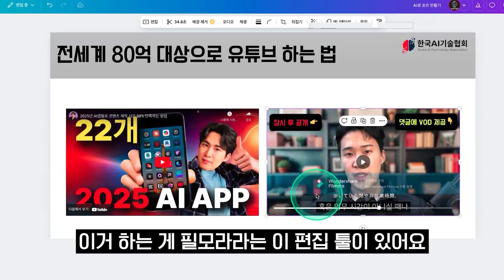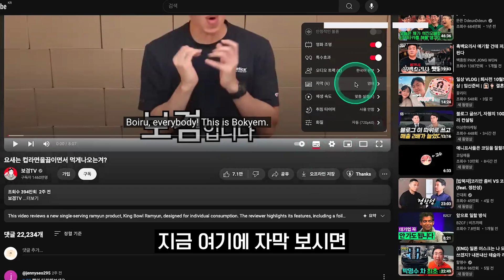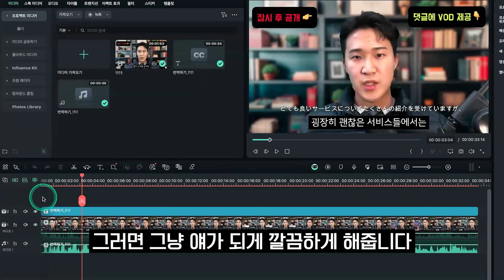AI 자동 번역 프로그램으로 유튜브 구독자 5배 상승 시키는 방법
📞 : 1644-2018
📧 : yunique0318@illusionists․co․kr